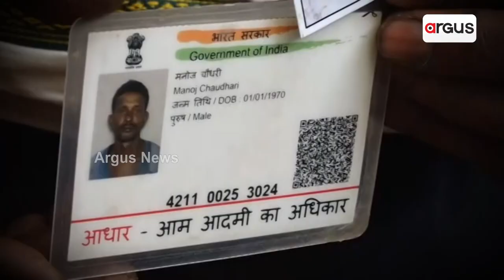Prime Odisha @7PM | Argus News